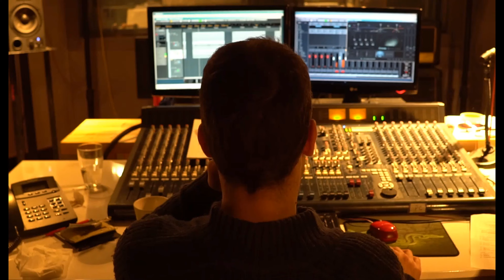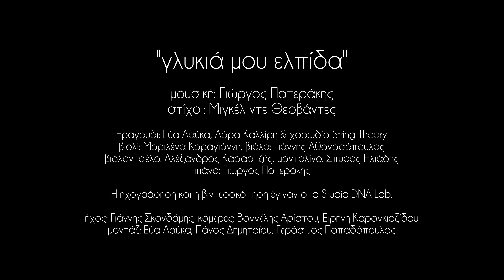Recording "Glykia Mou Elpida" at the studio - George Paterakis & String Theory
Lyrics: Miguel de Cervantes (sonnet from Don Quixote, based on the Greek translation by K. Kartheos)

Voices: Eva Lafka, Lara Kalliri
Vocals: Katerina Gevetzi, Elpiniki Saripanidou, Zoe Langhi, Filippia Kontogiannakopoulou, George Kasavetis, Gerasimos Papadopoulos, Makis Mandas, Leonardo Batis
Violin: M. Karagianni
Viola: G. Athanasopoulos
Violoncello: A. Kassartzis
Mandolin: S. Iliadis
Piano: G. Paterakis
Sound: Yannis Skandamis
Camera: Vangelis Aristou, Irini Karagiozidou
Video editing: Eva Lafka, Panos Dimitriou, Gerasimos Papadopoulos

Lyrics:

Γλυκιά, γλυκιά μου ελπίδα
που πάνω από τα ενάντια
κι αδύνατα περνώντας
το δρόμο σου κρατείς,
ω, μη λιγοψυχήσεις
που, όπου σταθείς, μπροστά σου
τον θάνατο θωρείς.

Για τους οκνούς δεν είναι
του θριάμβου τα στεφάνια,
μήτε τα νικητήρια
γι' αυτούς, μήτε η χαρά.
Κι ούτε γι' αυτούς
που σκύβουν στην τύχη μπρος
τα μάτια, μ' αδύναμη καρδιά.

Ναι, η δόξα της αγάπης
χιλιάκριβα αποχτιέται,
μα σαν κι αυτήν  στον κόσμο
δεν είν' άλλο καλό.
Και ποιος δεν το γνωρίζει
πως ό,τι δεν αξίζει μονάχα
είναι φτηνό.

Η επιμονή σου, αγάπη,
τ' άφθαστα κατορθώνει
γι' αυτό, κι αν η καρδιά μου
τ' αδύνατο ζητεί,
δεν χάνω την ελπίδα
πως θα χαρώ μια μέρα
τον ουρανό στη γη.

Dulce esperanza mía,
que rompiendo imposibles y malezas
sigues firme la vía
que tú mesma te finges y aderezas:
no te desmaye el verte
a cada paso junto al de tu muerte
No alcanzan perezosos
honrados triunfos ni vitoria alguna,
ni pueden ser dichosos
los que, no contrastando a la fortuna,
entregan desvalidos
al ocio blando todos los sentidos.
Que amor sus glorias venda
caras, es gran razón y es trato justo,
pues no hay más rica prenda
que la que se quilata por su gusto,
y es cosa manifiesta
que no es de estima lo que poco cuesta.
Amorosas porfías
tal vez alcanzan imposibles cosas;
y, ansí, aunque con las mías
sigo de amor las más dificultosas,
no por eso recelo
de no alcanzar desde la tierra el cielo.

Θερμές ευχαριστίες προς τις Εκδόσεις Πατάκη για την ευγενική παραχώρηση του μη αποκλειστικού δικαιώματος διασκευής και χρήσης του παρόντος αποσπάσματος, το οποίο βασίστηκε στη μετάφραση του Κ. Καρθαίου.